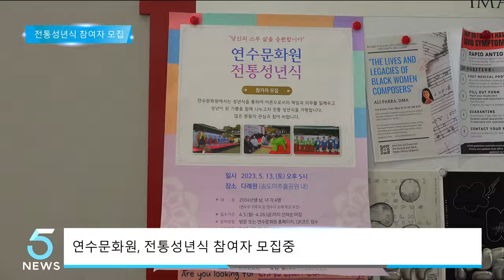연수문화원, 전통성년식 참가자 모집 (IBS 5시 뉴스 2023.04.17)